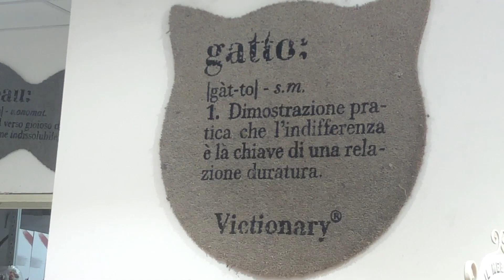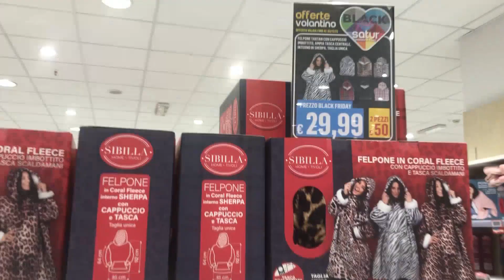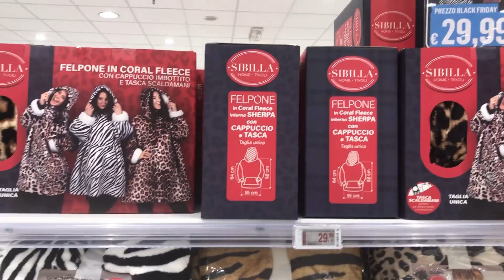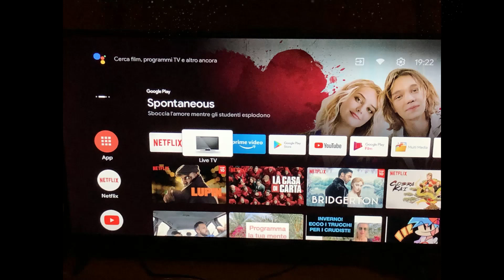Oggi Domenica 21 apprile 2024